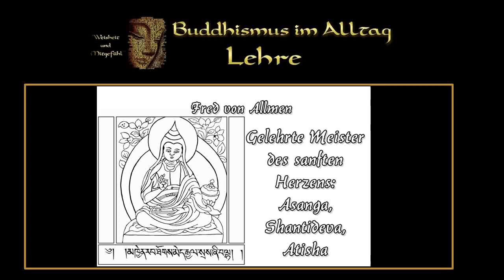Gelehrte Meister des sanften Herzens: Asanga, Shantideva, Atisha - Fred von Allmen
Fred von Allmen studiert und praktiziert seit über vierzig Jahren unter Lehrenden der tibetischen Dzogchen- und Gelug-Traditionen sowie der Theravada Vipassana-Tradition.  Seit 1984 lehrt er – auf der Basis einer altruistischen Motivation des Mitgefühls – einen Praxis-Weg zur befreienden Erkenntnis von Herz und Geist. Er ist Autor der Bücher 'Die Freiheit entdecken' (Arbor), 'Buddhismus' (Theseus),  'Mit Buddhas Augen sehen' und 'Buddhas tausend Gesichter' (beide Steinrich) und ist Mitbegründer des Meditations­zentrums Beatenberg.